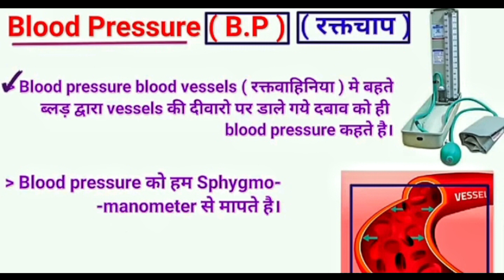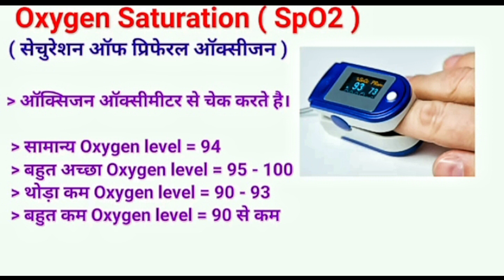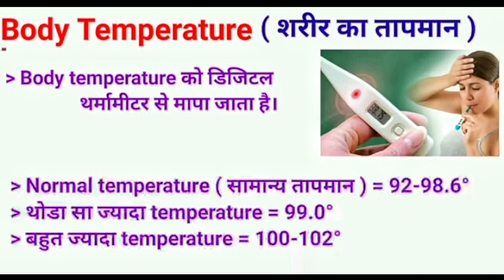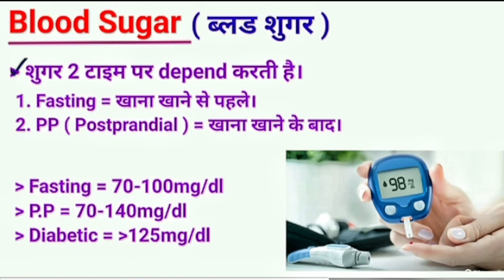vital sign की पूर्ण जानकारी! important medical knowledge !